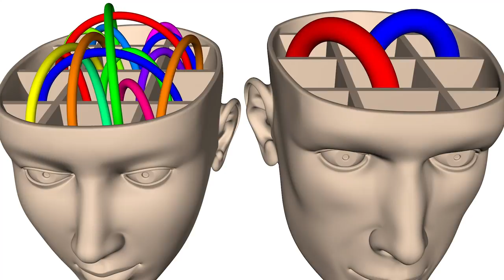برنامج أفلا يعقلون مع عبد الدائم الكحيل 5 قلب الرجل وقلب المرأة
نتحدث عن الفروقات الهائلة بين قلب الرجل وقلب المرأة.. وكيف أن القرآن الكريم أكد هذه الحقيقة في قوله: وليس الذكر كالأنثى...